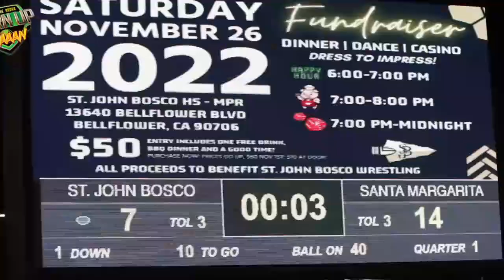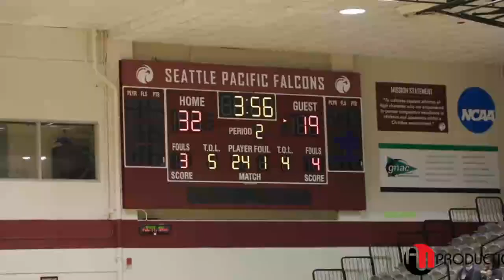🔴 LIVE : Washington County vs. Mobile Christian - High School Soccer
State : @Bulldogs @ Leopards

STREAMING Today! Washington County vs Mobile Christian High School Soccer

The Mobile Christian (Mobile, AL) varsity soccer team has a home conference game vs. Washington County (Chatom, AL) on Friday, February 10 @ 5:30p.